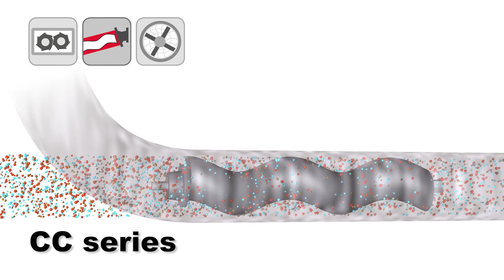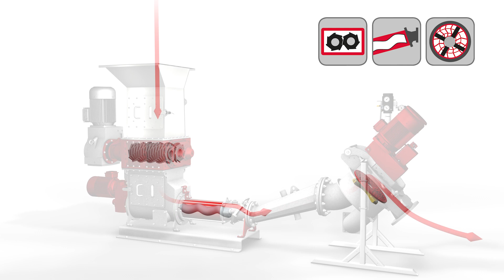RedUnit Vogelsang Korea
Vogelsang(포겔상)의 RedUnit은 유체와 혼합된 거친 물질의 파쇄 및 이송을 필요로 하는 프로세스에 필요한 제품입니다.
유체와 혼합된 건조 고형물을 거칠거나 미쇄하게 파쇄하는 공정에 사용됩니다.